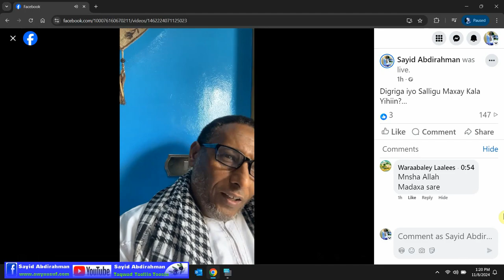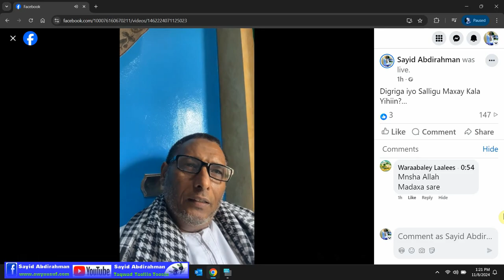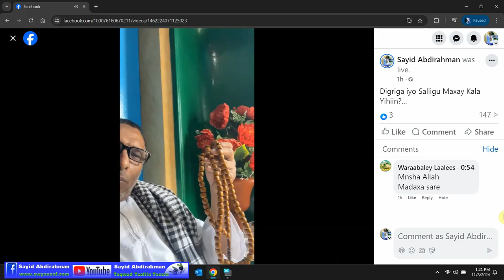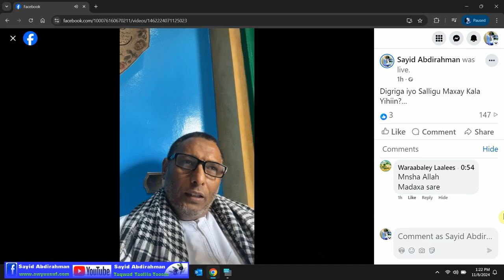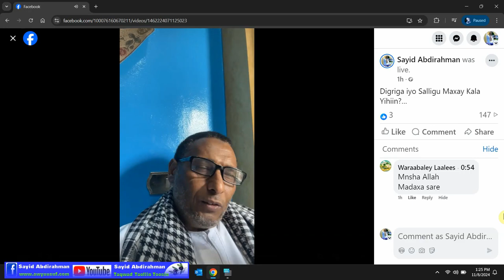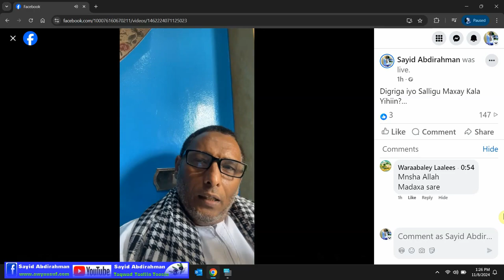Digriga iyo Salligu Maxay Kala Yihiin?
Sharaxaadda Sayid Abdirahman